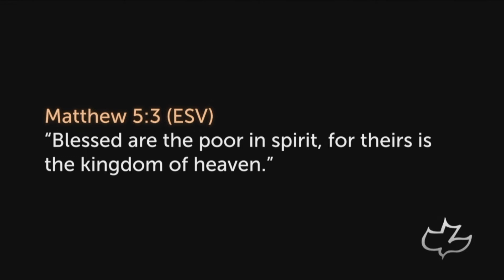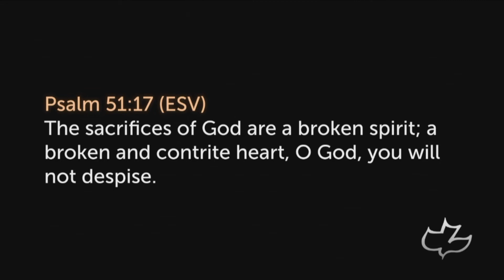Psalm 86 • The Blessing of being Poor and Needy